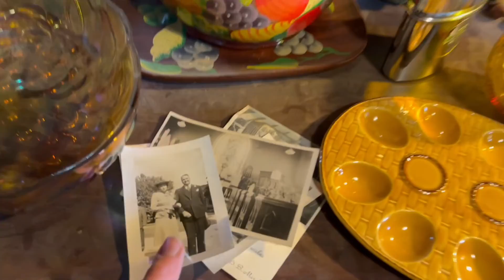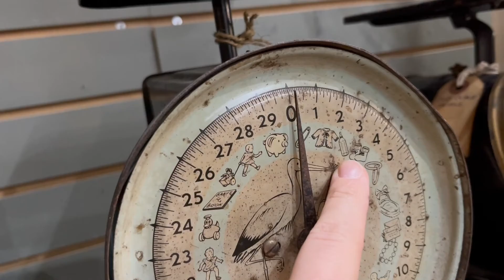Come Antique Shopping with Me!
Spent the day antique shopping with my friend Lili from The Lillennial Lab, here on youtube! So defiantly check her out!

I’m a 32 year old who graduated from film school 10 years ago. Now I have decided to put my education to some good use!